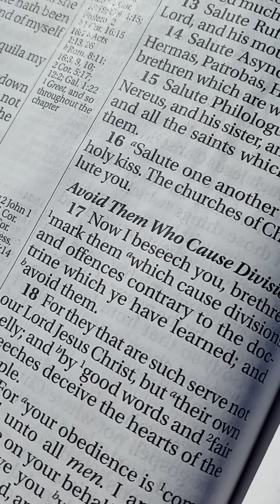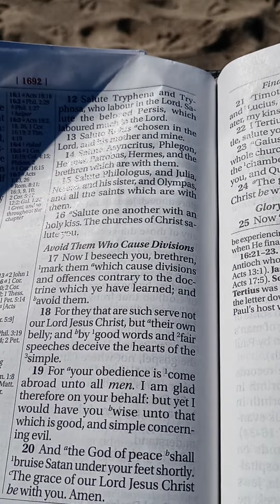Patience is A Holy Commodity.